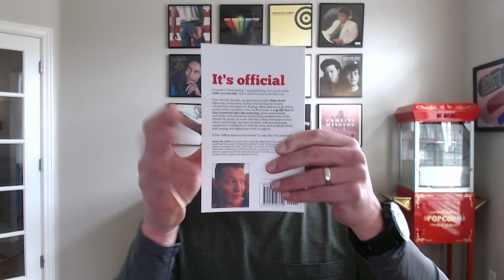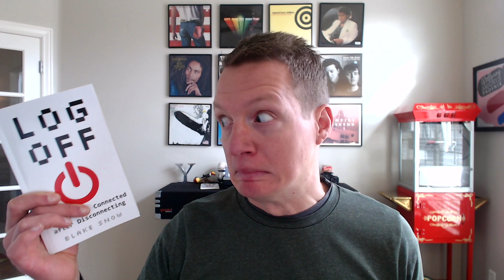How I used the internet to publish a book about getting off the internet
Log Off Show: Episode 1 (LogOffBook.com)